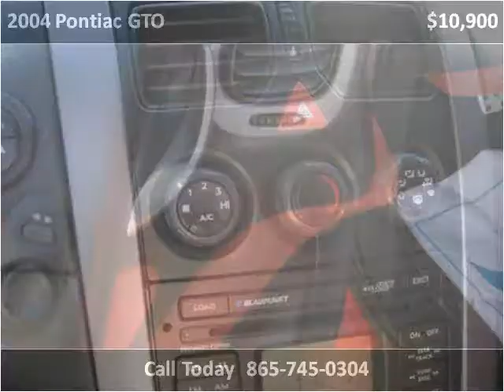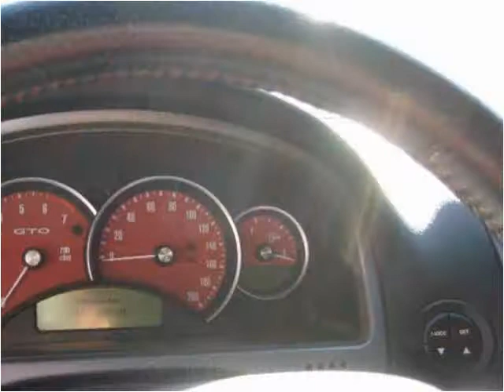2004 Pontiac GTO available from Volunteer Motors & Trailer S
This 2004 Pontiac GTO is available from Volunteer Motors & Trailer Sales.